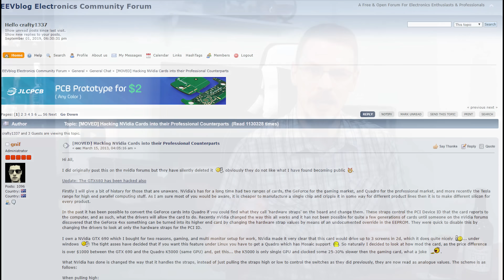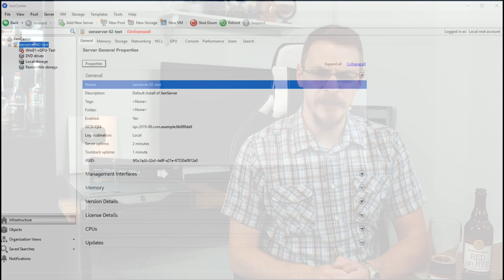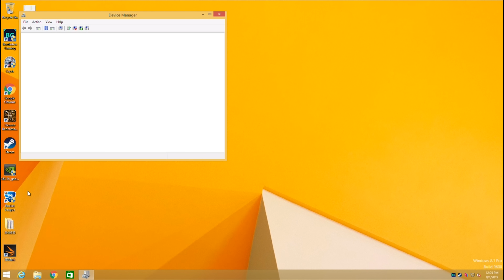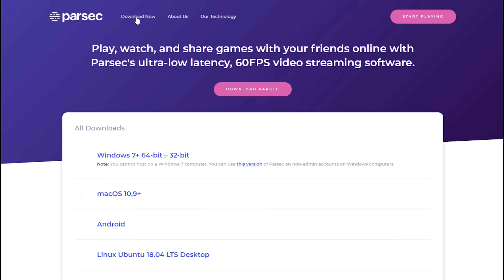I have lost my mind... nVidia GRID/Tesla Cloud Gaming Server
A Patron of mine sent over a link to purchase a Tesla K10 card for only $40. And that's when the trouble all started...

Lompac Brewing's (Portland, OR) Red on Rye barrel aged Red Ale. Wow, this is a phenomenal brew. Malty, oaky, with a bit of a toffee flavor... velvety smooth... I can't say enough good things about this one. Go find one and enjoy. 6.0% ABV

The whole idea behind this project is to create a self-hosted cloud gaming system. This is typically achieved with nVidia's GRID series of cards. But licensure on newer GRID cards, and the hypervisors that support their use, are prohibitively expensive. Luckily the GRID K2 has no such license requirements. But that doesn't mean this server is actually going to work when I'm done.

The Tesla K10 is an identical card to the GRID K2, but with 3D rendering disabled by the firmware. The goal will be to hard mod the Tesla cards into GRID cards, and that will happen in the next video.